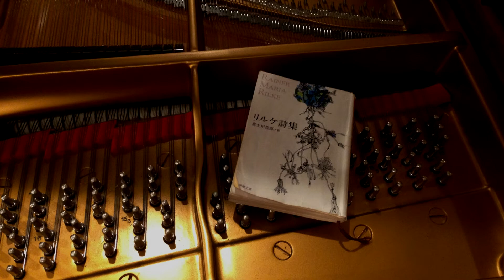ピアノと声が奏でるリルケの世界 / Yutaka Tamaki ”早春 / Vorfrühling”